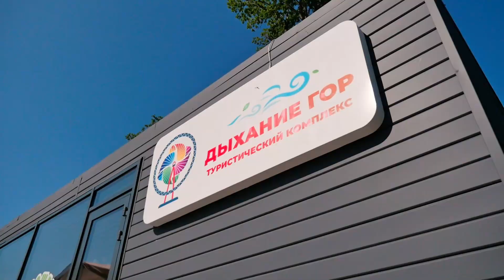| Дыхание гор | Горячий ключ | Место где горы реально дышат |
Video filming. Aerial photography. Reportage. Weddings. Bloggers. Clips.
This channel is dedicated to the Circassian (Adyghe) national culture, life, dance, songs!